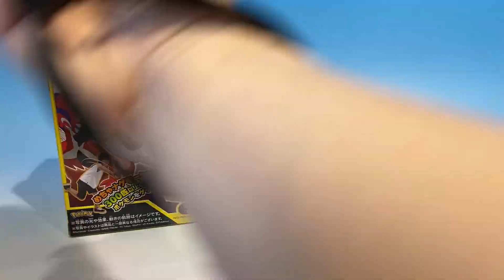ポケモン めちゃナゲ！ モンスターボール⑥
レベル２５まで上げたらどうなるかな？？